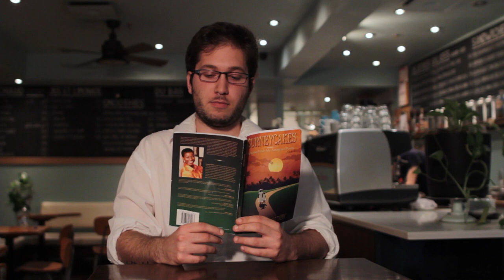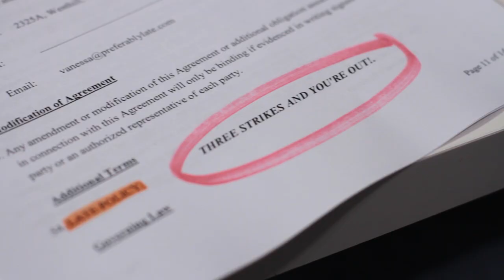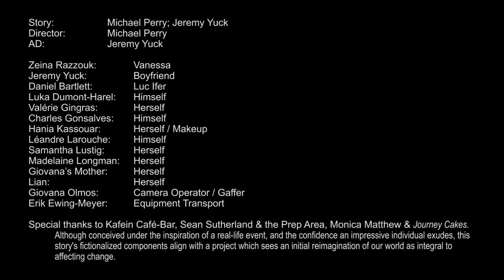Michael Perry – Vanessa [Official Video]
Celebrating women everywhere, "Vanessa" channels woman-positivity via qualities and experiences specific to my sister and former co-worker of the same name. Introducing my debut Pop/R&B album, this catchy tune will entertain listeners for ages.

Words & Music by Michael Perry
Mastering by Heather Kirby
Mixing by Michael Perry.

Also to be included on my upcoming album michaelperryunlocked

"Perfect Love (... the One for You)" performed by Michael Perry.

Vanessa (Lyrics)
Words and Music by Michael Perry

Verse 1
She was having so much fun she lost track of the time.
She don’t need booze or beer to have a good time.
She walk around like she own dis place.
She da God-damn queen. You know what I mean.
But one day she forgot her alarm;
Got up at seven and that’s not the norm.
And now the rest is history.
And that’s how this story came to be.

Chorus
V-A-N-E-S-S-A
She is the woman who was late for work today – eh.
And even though she promises she’ll never do it again,
She’ll probably do the same thing next week-end.
(Repeat Chorus)

Verse 2
No! She don’t want your money. No. No.
She an independent woman and it shows.
She got a heart that’s made of gold.
Got a necklace hanging on her neck and it says she’s bold.

(He tries to control her.)
Vanessa makes him feel like a fool and
She lets him know he’s a tool and
Won’t take your mess. Don’t call her baby.
Step to the left. Don’t call her baby.
She makes him feel like a fool and.
Now the rest is history and that’s just how it’s got to be.

(Repeat Chorus)

Hook
Vanessa make you feel so crunk.
She scan those groceries then slam dunk. (X4)
(Vanessa got you)